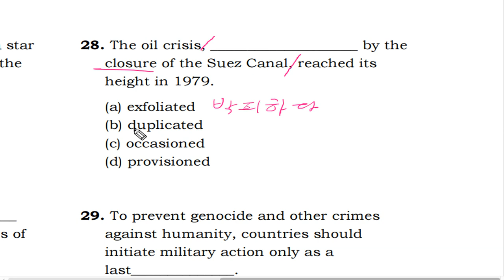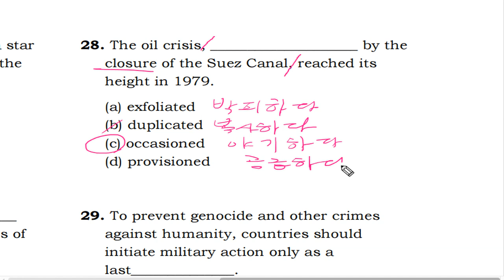텝스 어휘 파트 2 Q 28 B 206